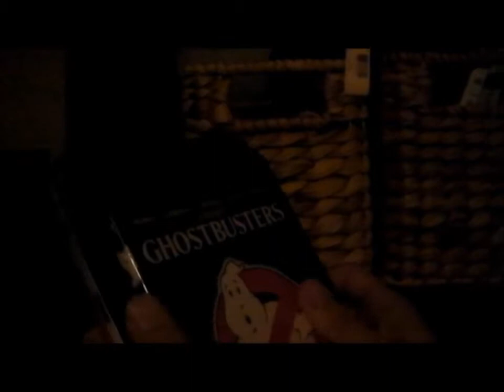B-Movie Club, ep. 108: Star Trek II: The Wrath of Khan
In episode 108, Kevin and Crystal discuss the 1982 film, Star Trek II: The Wrath of Khan! Tweet any comments, favorite quotes/scenes, or movie suggestions to @thebmovieclub.